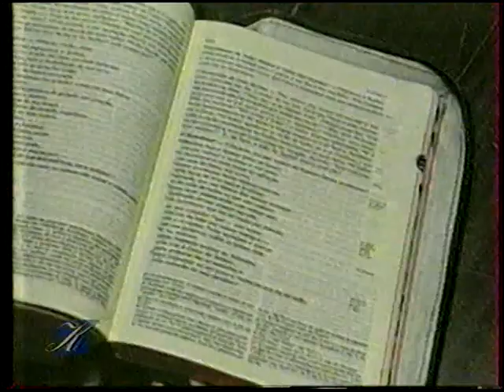Читая Библию.Новый завет (Культура, 5.03.2000)